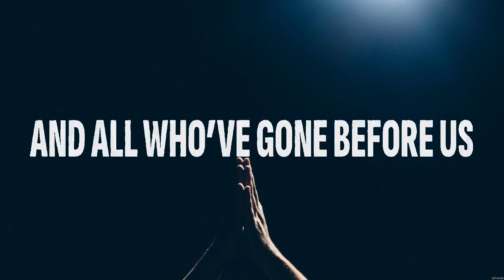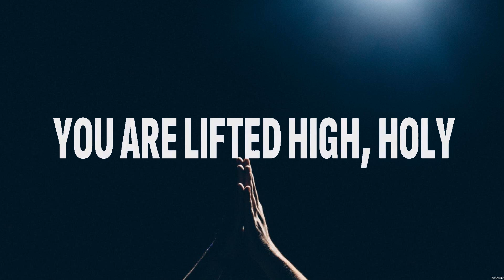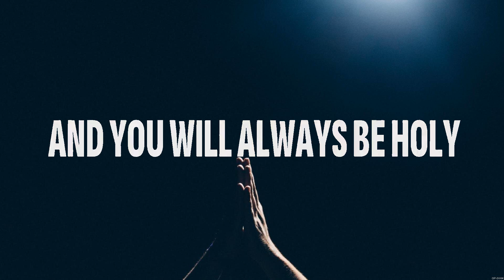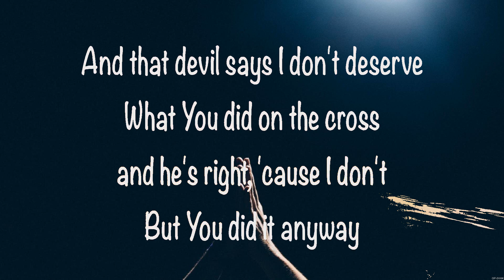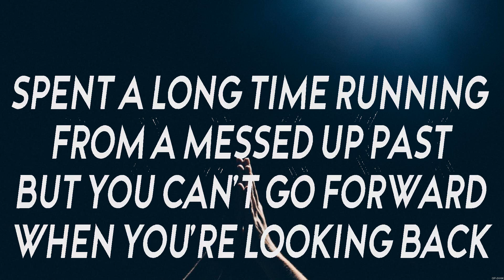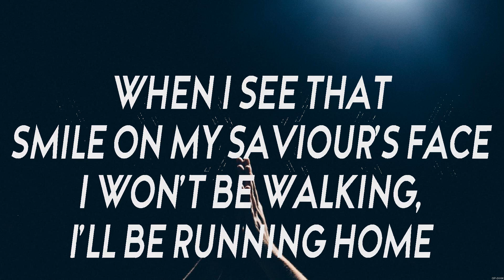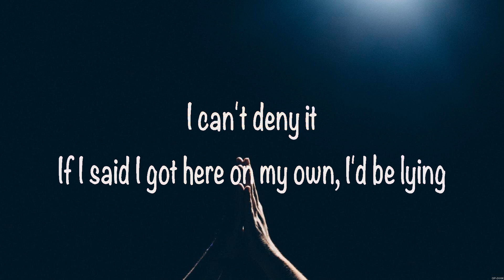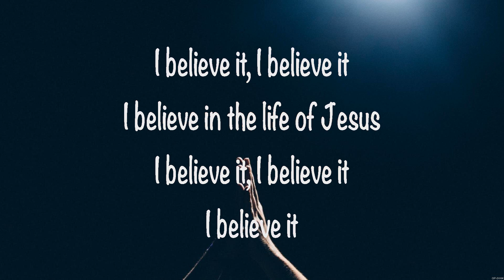Holy Forever - Bethel Music (Lyrics) - I See Grace, Running Home, I Believe It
1. Holy Forever - Bethel Music
2. I See Grace - Micah Tyler
3. Running Home - Cochren & co
4. I Believe It - Jon Reddick